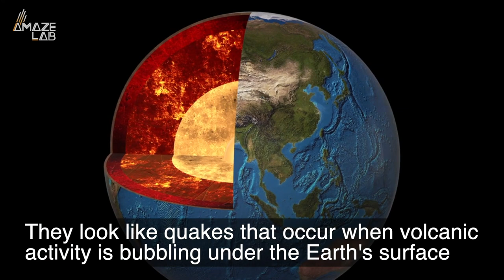Mars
marseille vs tottenham,
marshmello,
marshmallow,
marsha n bear,
marshawn lynch,
marseille,
marshmello songs,
marshawn lynch arrested full video,
marshall tucker band,
marshmello alone,
mars volta,
mars argo,
mars retrograde 2022,
mars attacks,
mars vlog,
mars rover,
mars attacks ack ack ack,
mars bringer of war,
mars live,
mars planet,
mars argo runaway,
mars attacks trailer,
mars asmr,
mars argo using you audio,
mars attacks theme,
mars argo beauty is empty,
mars aguirre rubi,
mars argo angry,
mars attacks alien talking sound,
mars alexandra,
a marshmallow world,
a marshmallow song,
a marshmallow world karaoke,
a marshmallow world piano,
a marshmallow world by peter de rose,
a marshmallow from the underworld,
a marshmallow world lyrics,
a marshmallow world brenda lee lyrics,
a marshmallow world greg gilpin,
a marshmallow world seth macfarlane,
mars bruno,
mars by ghc,
mars bars,
mars base,
mars blackmon commercials,
mars blogs,
mars band,
mars bringer of war metal,
mars bruno songs,
mars brittany broski,
b marshall on the pivot,
b marshall,
b marshall channing crowder,
b marshall on break up,
b marshall highlights,
b marshall podcast,
b marshall chad ochocinco,
b marshall joe budden,
b marshall i am athlete,
b marshall punt,
mars colonization,
mars chocolate,
mars core,
mars curiosity rover,
mars cockroach,
mars ciljeta,
mars classical music,
mars capricorn,
mars conjunct ascendant synastry,
mars cockroach movie,
c marseille bb,
c marshalli tarantula,
c marshalli,
c marseille bb lyrics,
c marsh b lillee,
count on me bruno mars,
chunky bruno mars,
cats on mars,
cardi b bruno mars,
count on me bruno mars lyrics,
mars deebaby,
mars documentary,
mars death album,
mars dota 2,
mars dro kenji,
mars drinks machine how to use,
mars discovery,
mars door,
mars documentary 2022,
mars dababy,
d marseille did,
d marshall,
d marsh,
d marshall law,
dj marshmello,
d marshall humidors,
d marshall nba,
d marshall goalkeeper,
d marshall polmadie,
david bowie life on mars,
mars exploration,
mars elon musk,
mars eyeshadow palette,
mars earth,
mars episode 1 english sub,
mars exploration 2022,
mars earthlings welcome read aloud,
mars exulte,
mars evolution,
mars energy,
e marshall my vibe,
ex mars cube,
e marshal,
ex mars rubik\'s cube,
ex mars,
ex mars cube solving itself,
ex mars cube review,
ex mars cube tutorial,
ex mars cube ball,
ex mars robot cube,
mars footage,
mars for the rich king gizzard,
mars for kids,
mars frequency,
mars for the rich,
mars facts,
mars from earth,
mars from the planets,
mars first logistics,
mars frequency hz,
f mars we on venus song,
f marshmello,
f marshall moore,
f marshall,
finesse bruno mars,
fly bruno mars,
from yesterday 30 seconds to mars,
finesse bruno mars lyrics,
forget you bruno mars,
freestyle bruno mars,
mars gustav holst,
mars god of war,
mars guy,
mars game,
mars gravity,
mars girl power lipstick,
mars gameplay,
mars gemini,
mars gizmo,
mars gets hit by asteroid,
g marshall,
g marsula official,
g marshall johnson,
g marsh phillies,
g marsh,
g marsh potatoes,
g mars ft dizmo,
g marshall social class in modern britain,
grenade bruno mars,
gorilla bruno mars,
mars helicopter,
mars horizon,
mars hill church,
mars hill,
mars hill church scandal,
mars hotel grateful dead album,
mars holst the planets,
marshall,
mars helicopter video,
mars hotel,
hurricane 30 seconds to mars lyrics,
holst mars,
heaven bruno mars,
heybike mars,
how to play terraforming mars,
halftime show bruno mars,
hotel in mars by elon musk,
hits bruno mars,
hindi movie mars,
hair growth oil mars by ghc,
mars in gemini,
mars in scorpio,
mars in gemini 2022,
mars in leo,
mars in cancer,
mars in taurus,
mars in retrograde 2022,
mars in virgo,
mars in pisces,
mars in capricorn,
imarshi,
i mars the bringer of war,
i marshmello,
is marshmallow,
i marshi uck,
i mari,
i marsi,
i marsigliesi,
i marshmello you,
i marsupiali,
mars juice wrld,
mars jay sean,
mars junction warframe,
mars junction,
mars jupiter conjunction,
mars junction band,
mars jupiter,
mars jangkrik souljah,
mars julian jeweil,
mars jay sean ft rick ross lyrics,
j marsh,
j marsh around the world,
j marsh zodiac sign,
j marsh secret,
j marsh choppa,
j marsh meeting in my bedroom,
j marsh half on a baby,
j marshall shepherd ted talk,
j marsh have you ever,
j marsh nice and slow,
mars kids,
mars key glock,
mars ketu conjunction,
mars korpri,
mars kemenkeu,
mars king,
mars kopassus,
mars kominfo,
mars kurzgesagt,
mars klt,
kmart,
k marshall,
k marsh,
karaoke bruno mars,
kings and queens 30 seconds to mars,
karaoke bruno mars talking to the moon,
kill 30 seconds to mars,
kodak black bruno mars,
karaoke bruno mars it will rain,
karaoke bruno mars grenade,
mars landing,
mars live stream,
mars lil uzi,
mars lip crayon review,
mars life,
mars lipstick review,
m,
mars 9th house synastry,
mars 94 laun